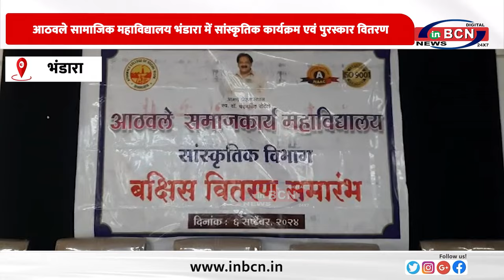आठवले सामाजिक महाविद्यालय भंडारा में सांस्कृतिक कार्यक्रम एवं पुरस्कार वितरण ... INBCN NEWS